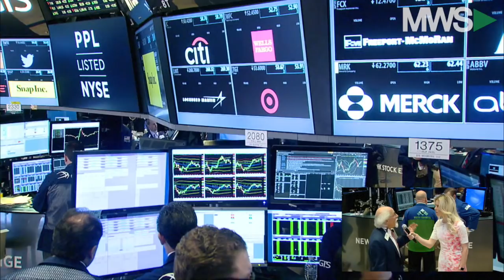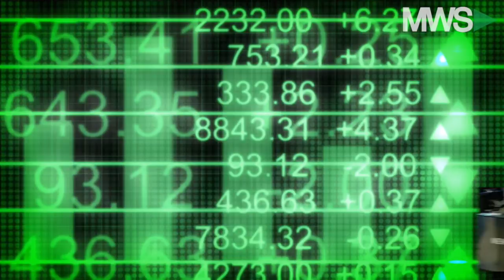Tuchman: "It finally broke"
05/17/17: Peter Tuchman from Quattro M. Securities joins "The Voz" on the day the market decides to react to what's going on in Washington. Peter discusses political vulnerability, if you should consider the financials, and a message to the short sellers.